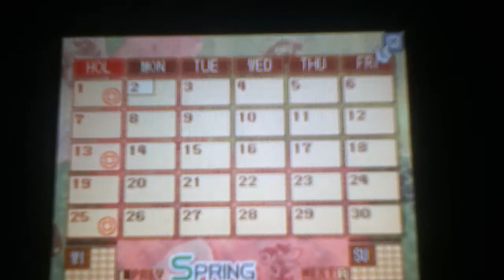Rune Factory 2: Part 3 (Sneaky Bamboo Sprouts)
I chat and complete my first quest while trying to get use to the controls again.